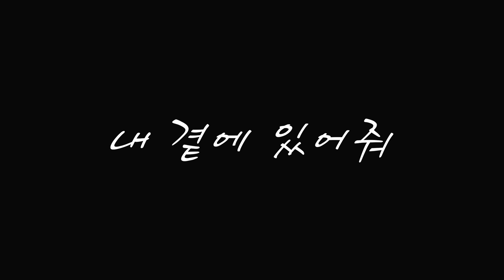정준일 - 안아줘 | 🎶🎤 노래 커버영상 (Song Cover) 손승인 (Seung In Son)